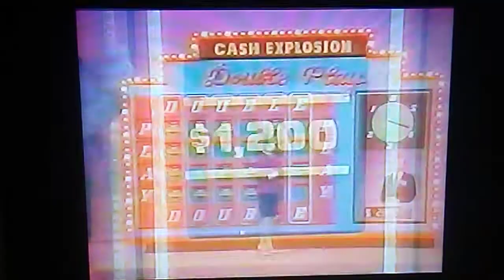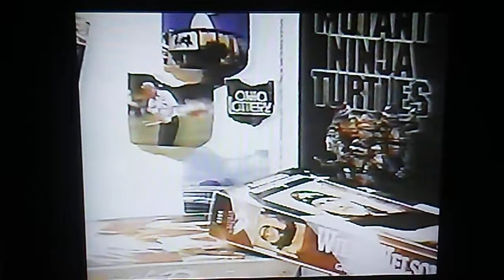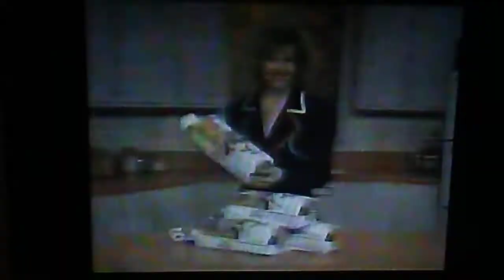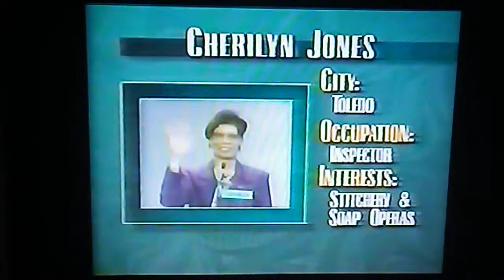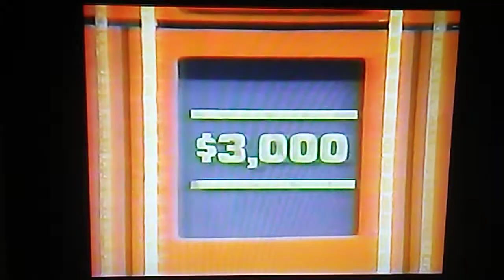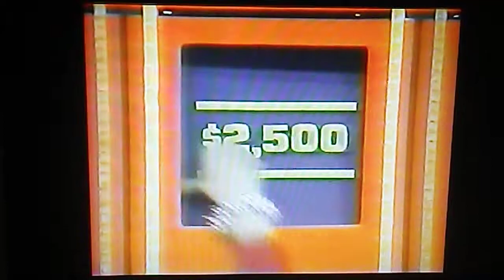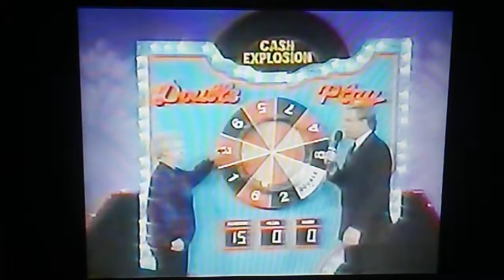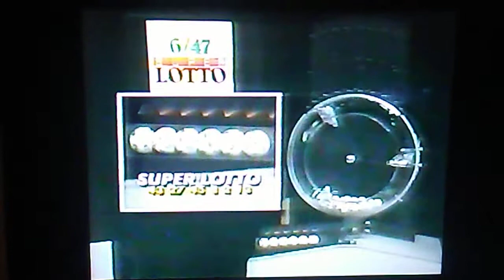Cash Explosion Double Play November 9th 1991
Here's an episode of Cash Explosion Double Play from 1991 where both semi final games have something interesting happening and more big winnings happening, enjoy!